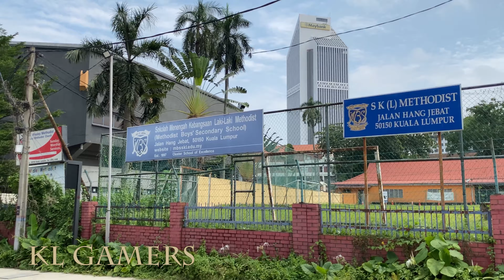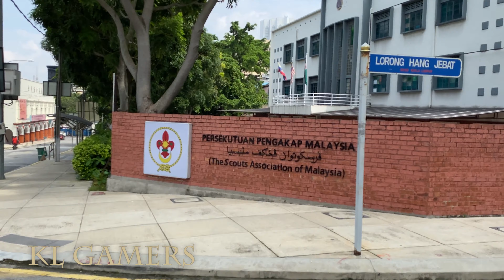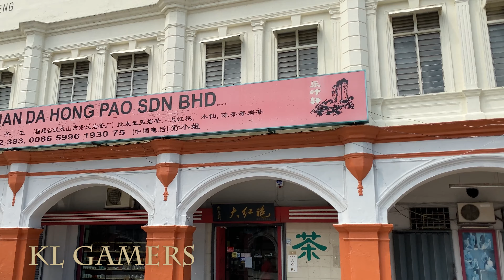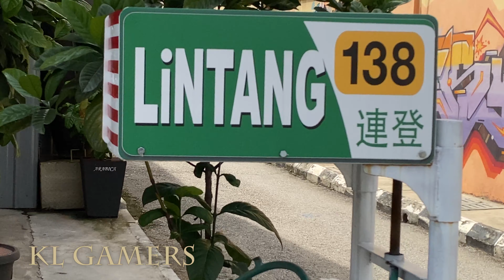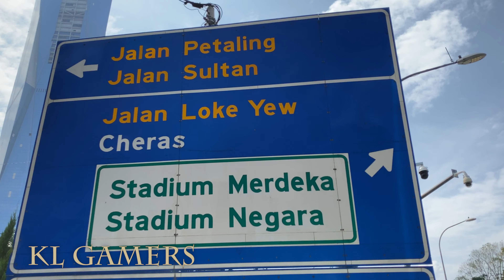Walking from Hang Tuah LRT to PETALING STREET Chinatown Malaysia 10th of JULY 2021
Processor =  Intel Core i5-10400F Processor 6 Cores up to 4.3 GHz Without Processor Graphics LGA1200 65W (JUN)

Motherboard = ASRock B560M Steel Legend (Intel 10th/11th Gen) M-ATX (JULY)
(Amazon link) =

RAM = HyperX Fury RGB 16GB 3200MHz DDR4 CL16 DIMM (Kit of 2) 1Rx8 RGB XMP Desktop Memory HX432C16FB3AK2/16 (JUN)

SSD = Samsung SSD 860 EVO 250GB 2.5 Inch SATA III Internal SSD
(Amazon link) =

SSD = Transcend 1TB NVMe PCIe Gen3 x4 MTE110S M.2 SSD TS1TMTE110S (JULY)
(Amazon link) =

ASUS GeForce GTX 1050 Ti 4GB Graphics Card (PH-GTX1050TI-4G) (JULY)

Graphics Card = Gigabyte GeForce GT 710 2GB DDR3 (JUN)
(Amazon link) =

Graphics Card =  Asus GeForce GT 1030 2GB GDDR5 HDMI DVI (JULY)

Graphics Card = NVIDIA GeForce GTX1650 OC 4GB GDDR6 (JULY)

Graphics Card = GTX 1660 SUPER 6GB GDDR6 (JULY)

ZOTAC GAMING GeForce RTX 2060 6GB GDDR6 (JULY)
(Amazon link) =

ASUS TUF Gaming GeForce RTX 3060 OC 12GB GDDR6 (JULY)

Power Supply = ASUS TUF Gaming 650W Bronze PSU (6-Year Warranty) (JUN)
(Amazon link) =

Aigo darkFlash LEO ATX Casing (JULY)
(Amazon link) =

TTRacing Duo V3 Gaming Chair - 2 Years Officail Warranty = (LAZADA)